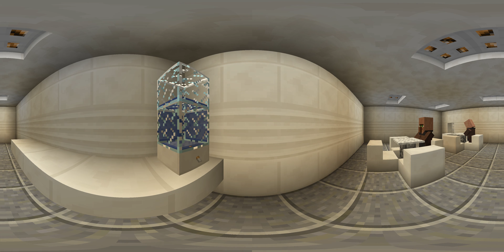GIZMO IS EVIL?! - Asleep 2 - 360° Video Minecraft - Pt.2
The staff of Creosi has teleported us to the homeland of the Guardians in this 360° Minecraft Video! What will happen next?! Lets.. find.. out..

TexturePack:
A modified version of the Map provided textures to work with 360° viewing!